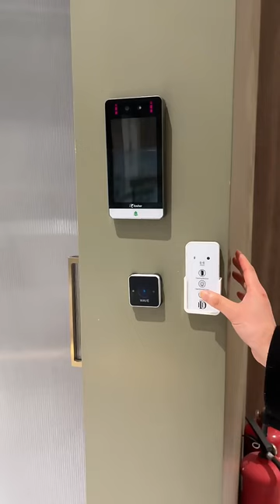Hdsafe Automatic Glass Sliding Door With Patent❤️🎉